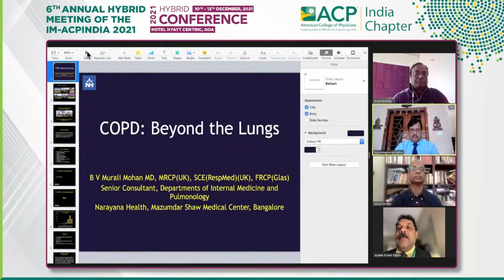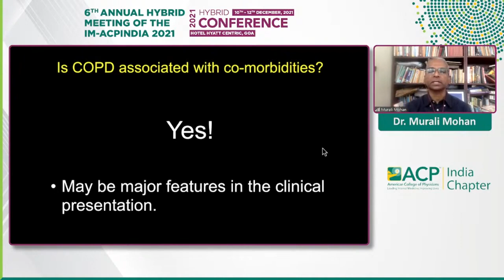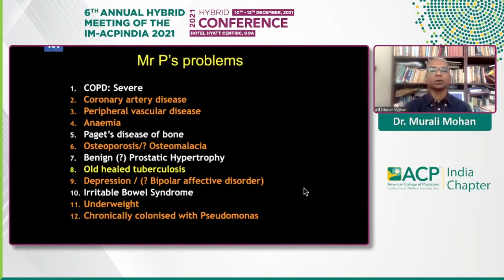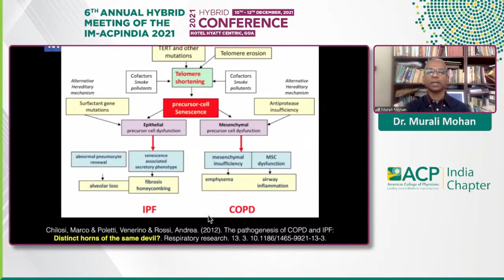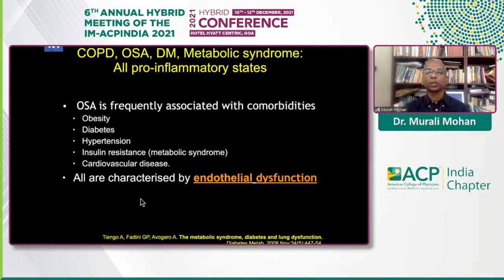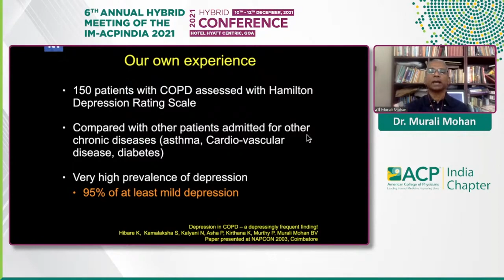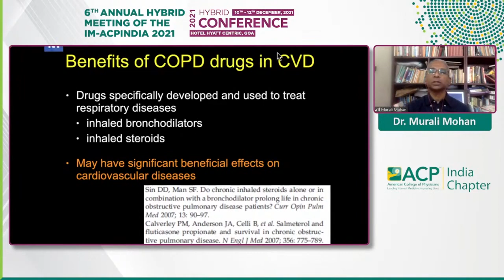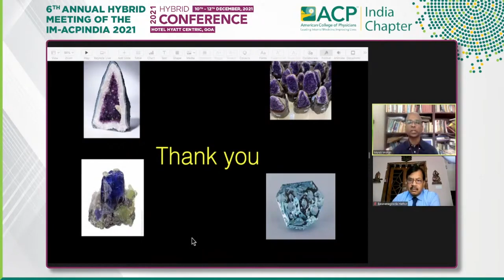Murali Mohan - COPD beyond the Lungs